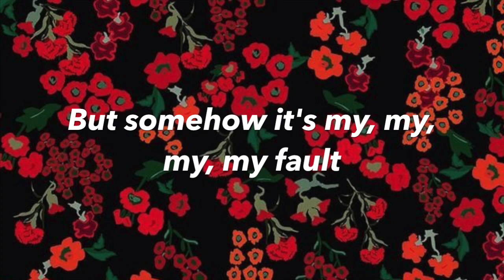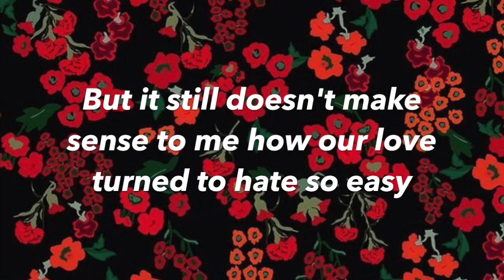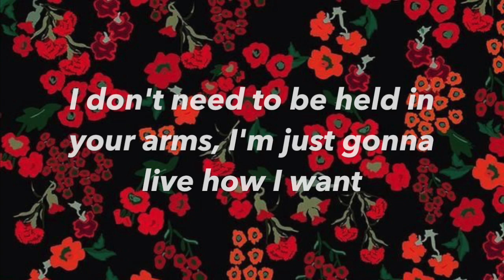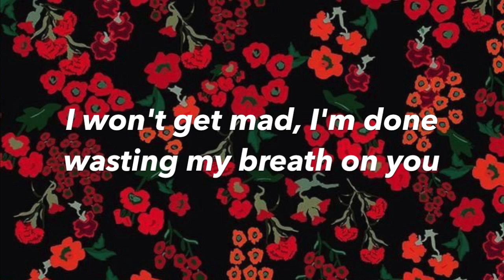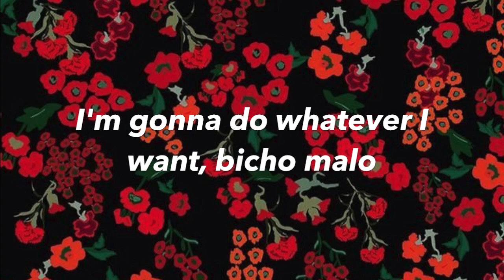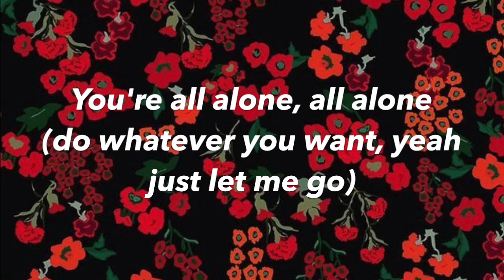MAMAMOO (마마무) - 'Egotistic' [English Cover by TabbyCat]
MAMAMOO - Egotistic (너나 해) | English Cover (piano ver.)

I am absolutely in love with Mamamoo's new comeback they SLAYED the sexy concept omg

==LYRICS==
(English lyrics by me, feel free to use with credit)

I’m circling around you like a satellite
Makes you think you’re the sun, giving me my light
Always putting yourself in the middle
You know it’s getting old just a little

How can one moment change almost everything
Cover your eyes and pretend that you don’t see
What you’ve done, made it all go your way
Now I’m begging you please don’t hurt me

What’s yours is yours and what’s mine is yours, you’re acting like that’s the way things should be
I let you torture me for so long I got used to it
Like an idiot, you left me lonely in the end

I have no words left, go away
There’s nothing more I can say
I won’t get mad, I’m done wasting my breath on you
So do whatever you want

I just wanted your your your your heart
But somehow it’s my my my my fault
Mm yeah yeah, yeah yeah

You’re all that’s on your mind
So go somewhere else, leave me behind
Do whatever you want ay

Stayed up all night trying to
Understand the things you do
But it still doesn’t make sense to me
How our love turned to hate so easy

So I guess I’ll just take care of myself
Won’t break down just because I’m without your help
I don’t need to be held in your arms
I’m just gonna live how I want

I know you won’t change ay
I guess that’s ok ay
I won’t keep repeating my mistakes
I hope that you see I’m happier without you
We were never meant to be

Don’t pretend you’re surprised
That I see through all your lies

Do whatever you want
Just get out my face

(I won't wait, I won't stay, I won't wait, I won't stay)
I’m ready to go on my way
I’m gonna do whatever I want
Bicho malo

I guess my love
(Your your your your heart)
Wasn’t enough
(For your your your heart)
So now I’m done
(My my my my fault)
You’re all alone, you’re all alone
Do whatever you want yeah just let me go
I’m living the way I want